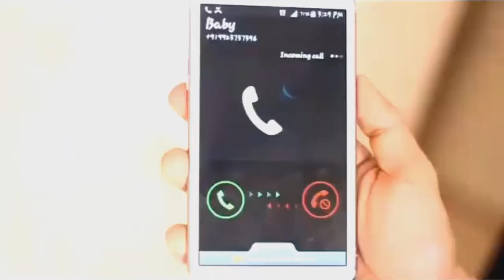HAPPY NEW YEAR 2018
Happy New Year 2018! Wishing you a Prosperous New Year 2018 , my dear friends!
Thank you for your love and support ! Sending you much love!
FUN
FUNNY
NEW YEAR COMEDY VIDEO
2017
2018
tatus e indiretas para whatsapp,
status für whatsapp zum nachdenken,
status legais para o whatsapp,
status para o whatsapp,
status para o whatsapp de amor,
status para whatsapp #1,
status para whatsapp e facebook,
top 10 whatsapp status,
top 10 whatsapp status in hindi,
whatsapp status,
whatsapp status 2017 english,
whatsapp status 2017 in hindi,
whatsapp status 2017 love,
whatsapp status 24 hours,
whatsapp status 30 sec lover special,
whatsapp status 30 sec video,
whatsapp status 30 sec video songs,
whatsapp status 30 seconds limit,
whatsapp status 4k,
whatsapp status ajith,
whatsapp status ajith dialogue,
whatsapp status animation video,
whatsapp status app,
whatsapp status app in hindi,
whatsapp status attitude,
whatsapp status baahubali 2,
whatsapp status in tamil love songs,
whatsapp status in tamil songs,
1. #1 Best Happy New Year 2018 gif, whatsapp status video, greeting cards, best wishes and messages,
Best Happy new year 2018 gif,
#1 Best Happy New Year 2018 WhatsApp status video,
Happy New Year 2018 best wishes,
Happy New Year 2018 best greeting cards and messages,
3D animated Happy New Year 2018 video,
Happy New Year 2018 Facebook messages,

2.

Happy New Year 2018 Countdown : New Year is approaching us very fast, and all are in preparation to welcome another year to our life. Check out the best Happy New Year 2018 Countdown from our channel.Along with welcoming 2018, it's the time to say goodbye to another year. We are here with some Best Happy New Year 2018 Countdown videos which will surely help you in the coming days. We are working round the clock to provide quality stuff to our visitors. It takes less than 10 seconds to bookmark our blog for easy access.

New Year 2018 Countdown is always bring hope and care to our life. We all usually make some good resolutions ahead of new year days. Setting goals in our life is crucial. We must do something to achieve our goals and let the new year brings you enough opportunities. So we can go to the post which is about Happy New Year 2018 Countdown. Let's see what we bring you.

3. Happy New Year 2018 Wishes | wish new year 2018 to your friends and family